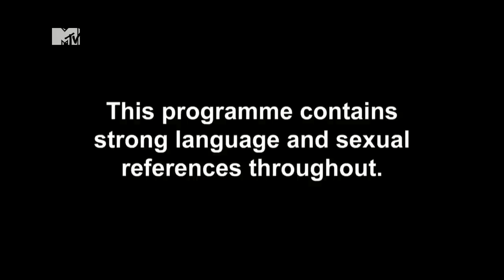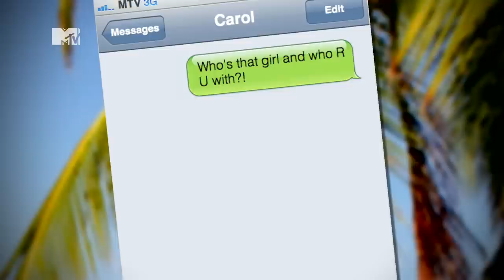Ex On The Beach - Meet Liam | MTV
Liam is a hunk from Hartlepool who loves living the single life.